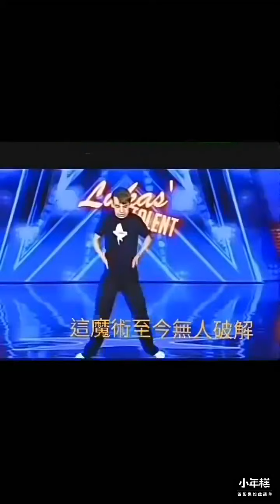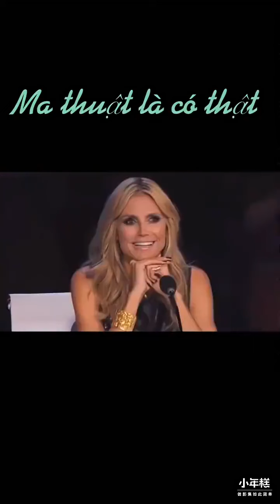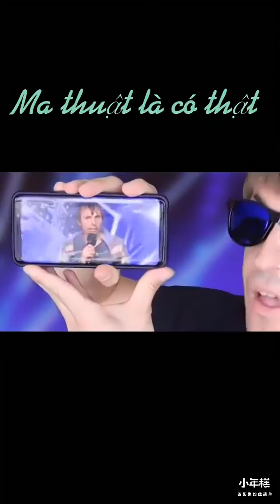Ma Thuat La Ca That